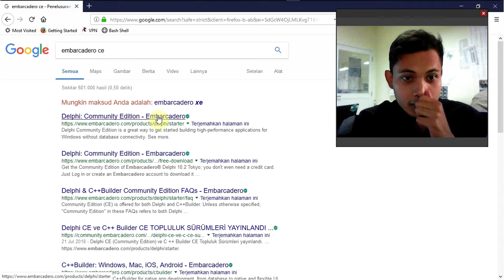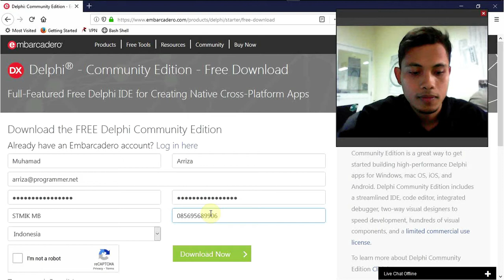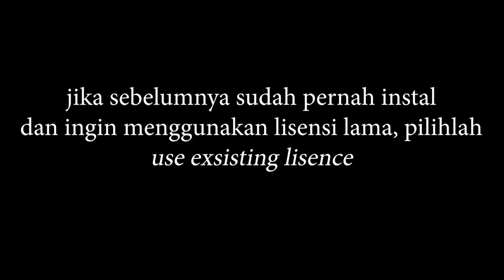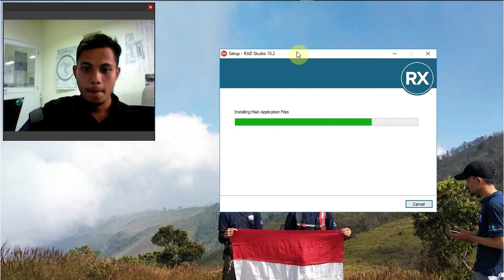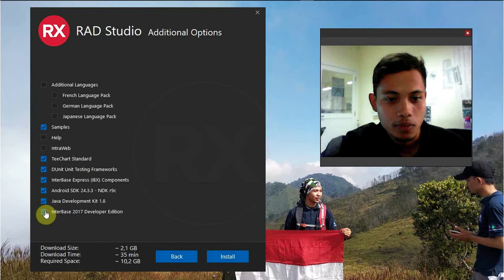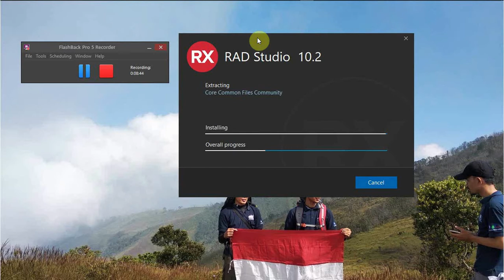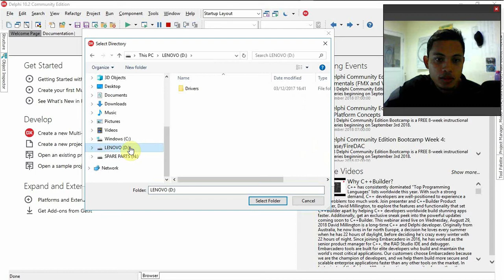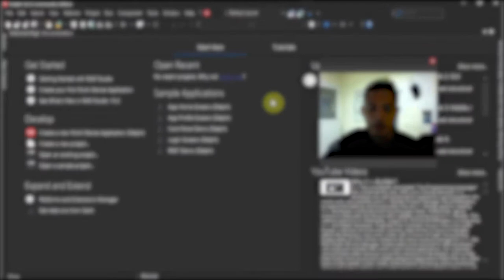Cara instalasi Embarcadero RAD Studio CE - Community Edition 10.2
tahapan - tahapan instalasi Embarcadero RAD Studio 10.2 secara online,

STMIK Muhamadiyah Banten